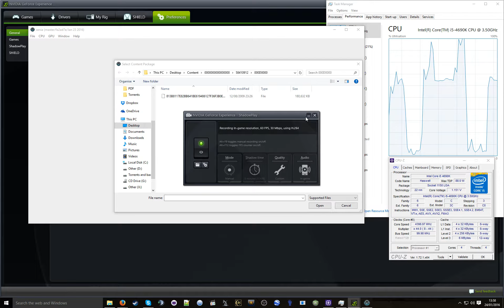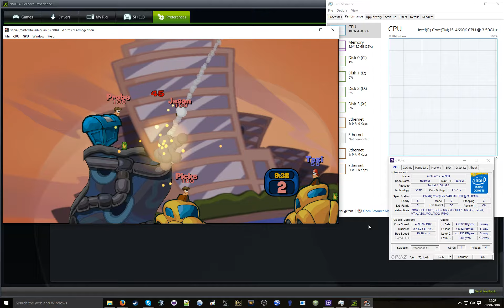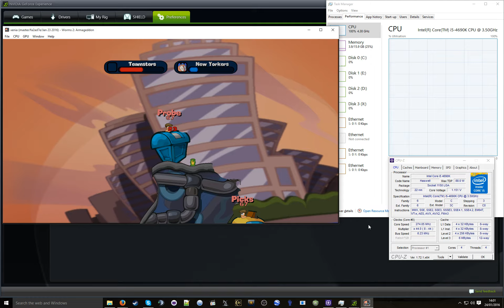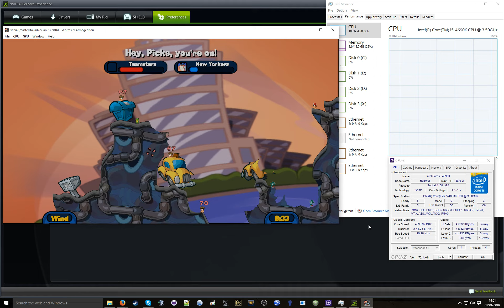Xenia - Worms 2: Armageddon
Hardware: i5 4690k @ 4.4GHz, GTX 970, 16GB RAM, 25GB Samsung 830 SSD